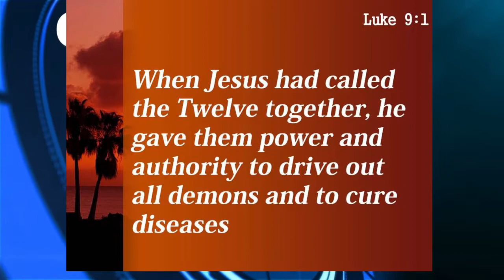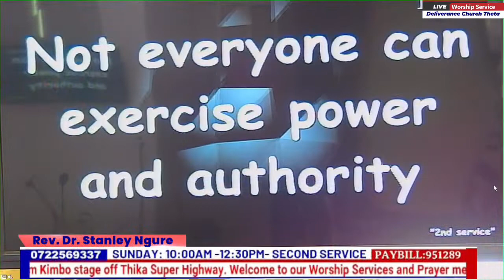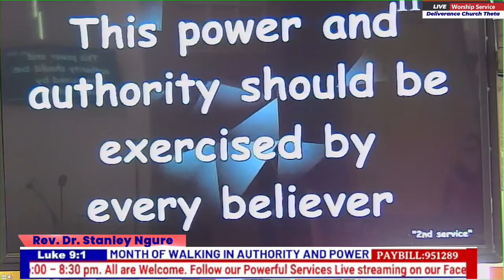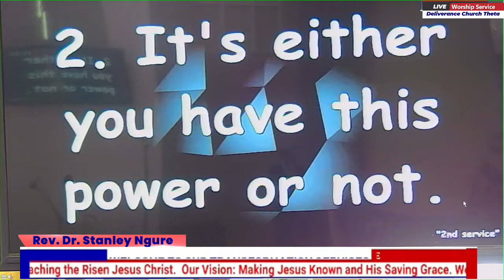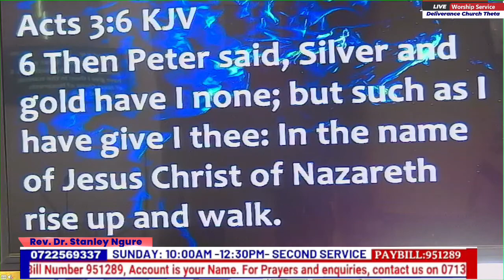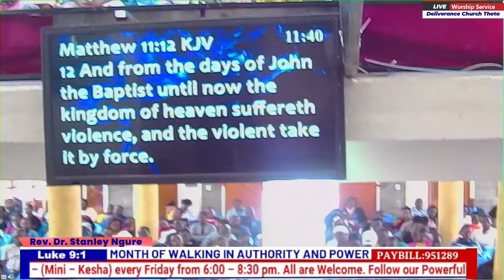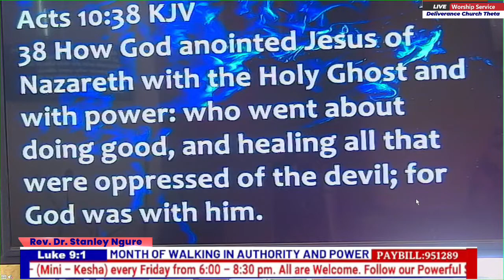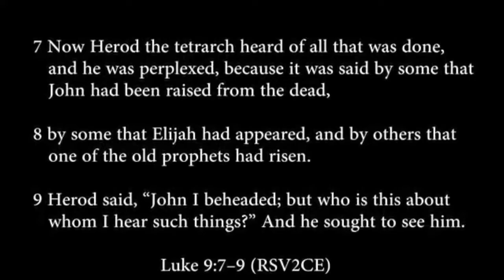Exercising Power and Authority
Rev. Dr.  Stanley Ngure.